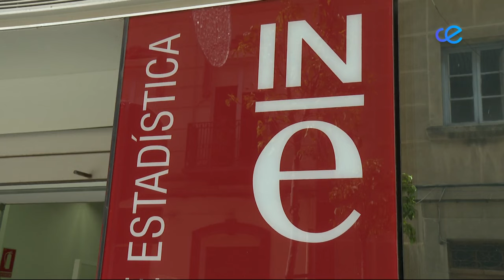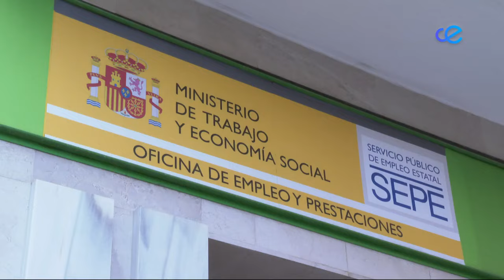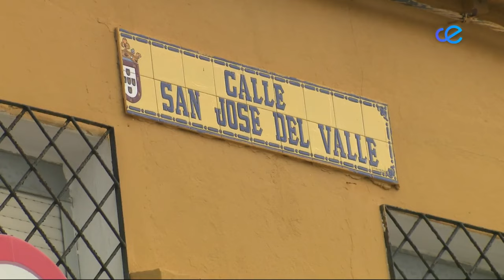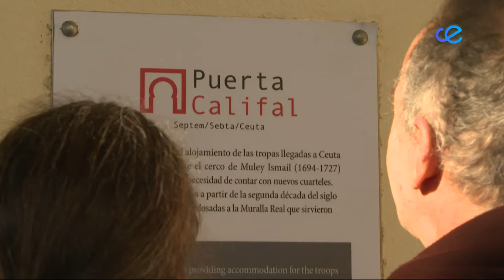Noticias Ceuta 1ª Edición 26-01-2024